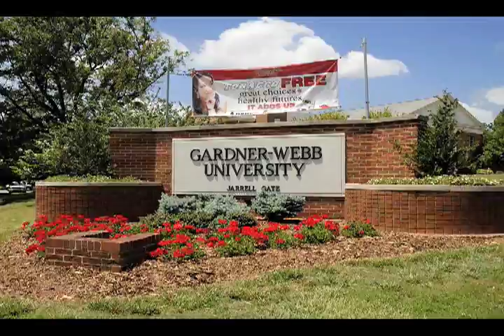"Around GWU Campus"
A small collection of photos to offer a small glimpse of the beauty that is Gardner-Webb University.